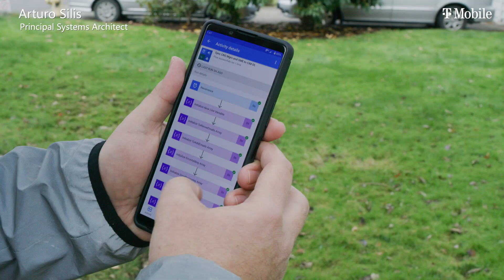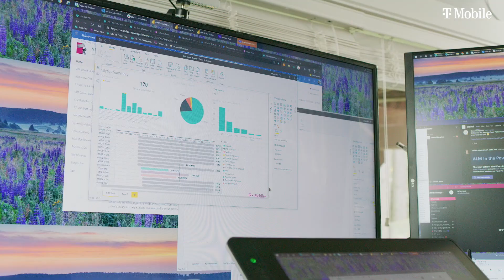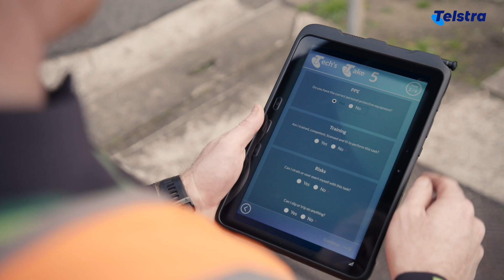Intelligent telecommunications: Empowering the future of insights, experiences, and growth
Learn how T-Mobile, Nokia, Lumen, and Telstra are using Microsoft technologies to empower the telco workforce, streamline operations and business support systems, deploy and optimize next-gen networks, transform customer experiences, and accelerate innovation and growth.